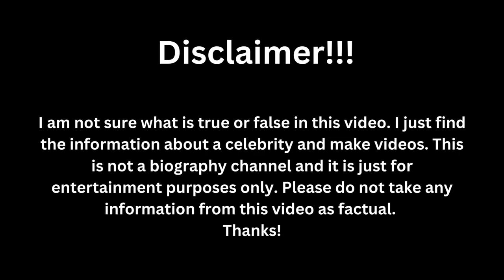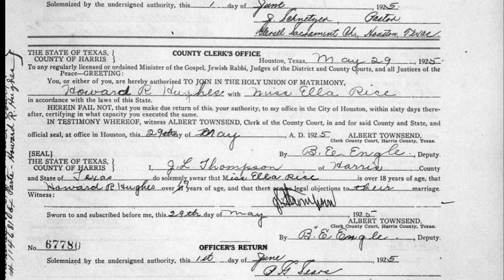Howard Hughes: The 20th Century businessman | Hollywood Nation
Howard Robard Hughes Jr. (December 24, 1905 – April 5, 1976) was an American business magnate, record-setting pilot, engineer, film producer, and philanthropist, known during his lifetime as one of the most influential and richest people in the world. He first became prominent as a film producer, and then as an important figure in the aviation industry. Later in life, he became known for his eccentric behavior and reclusive lifestyle—oddities that were caused in part by his worsening obsessive-compulsive disorder (OCD), chronic pain from a near-fatal plane crash, and increasing deafness.

As a film tycoon, Hughes gained fame in Hollywood beginning in the late 1920s, when he produced big-budget and often controversial films such as The Racket (1928),[3] Hell's Angels (1930), and Scarface (1932). He later acquired the RKO Pictures film studio in 1948, recognized then as one of the Big Five studios of Hollywood's Golden Age, although the production company struggled under his control and ultimately ceased operations in 1957.

Through his interest in aviation and aerospace travel, Hughes formed the Hughes Aircraft Company in 1932, hiring numerous engineers, designers, and defense contractors.  He spent the rest of the 1930s and much of the 1940s setting multiple world air speed records and building the Hughes H-1 Racer (1935) and the gigantic H-4 Hercules (the Spruce Goose, 1947), the largest flying boat in history with the longest wingspan of any aircraft from the time it was built until 2019. He acquired and expanded Trans World Airlines and later acquired Air West, renaming it Hughes Airwest. Hughes won the Harmon Trophy on two occasions (1936 and 1938), the Collier Trophy (1938), and the Congressional Gold Medal (1939) all for his achievements in aviation throughout the 1930s. He was inducted into the National Aviation Hall of Fame in 1973 and was included in Flying magazine's 2013 list of the 51 Heroes of Aviation, ranked at No. 25.

During his final years, Hughes extended his financial empire to include several major businesses in Las Vegas, such as real estate, hotels, casinos, and media outlets. Known at the time as one of the most powerful men in the state of Nevada, he is largely credited with transforming Vegas into a more refined cosmopolitan city. After years of mental and physical decline, Hughes died of kidney failure in 1976. His legacy is maintained through the Howard Hughes Medical Institute and the Howard Hughes Corporation.